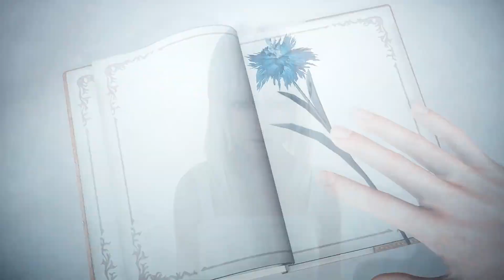2022 MEP PARTS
LDA was blocked worldwide so you'll have to suffer through those parts in awkward silence alas